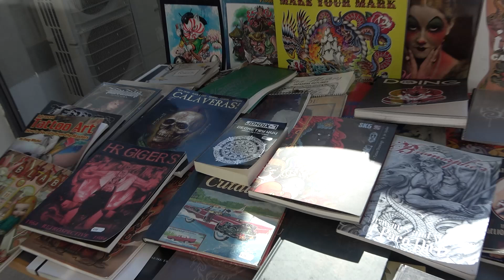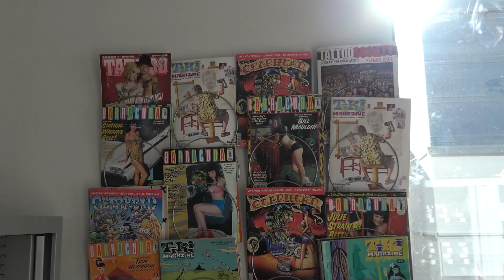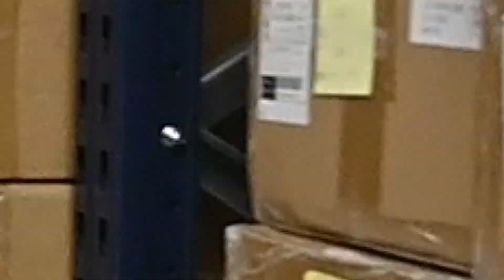La ENORME sede del MAYOR Distribuidor de Tattoo Supply de EUROPA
🔥🔥EQUIPO QUE RECOMIENDO SI COMPRAS EN AMAZON🔥🔥
Maquinas para tatuar
Hawink Rotary
Stigma Rotativa
EZ AVANT TATTOO

FUENTES ALIMENTACIÓN:
Batería Wireless Hawink
Batería USB Potente
Dragonhawk 3A
Hurricane Power

Agujas y cartuchos para tatuar
Bishop Premium
Viking Ink

Piel Prácticas
Tintas:
Viking Ink

Maquinas para Stencil
Stencil Stuff
Papel Stencil
Termocopiadora A5, A4
Muebles para tatuar
Mesa trabajo
Apoyabrazos Solong
Silla Multifunción
Estuche de Tatuaje1
Estuche de Tatuaje2
Mochila viaje
Maleta de viaje
Carro de viaje
Iluminación:
Iluminación cabina
Cartel Luminoso
Anestésicos:
 Accesorios
Peto Dickies
Pedal Acero inoxidable
Libro 1000 tatuajes

Para el cuidado del tatuaje
Balm Tattoo solar
Tattoo Care
Crema Tatuaje Premium

 Ipad pro y trípodes
Ipad Pro 11” 64GB
Ipad Pro 12,9” 256GB
Ipad Pro 11” 256GB
K&F Concept Trípode
Tripode Benro
Benro Mach3

Equipos de foto y  vídeo
GAMA Baja
Sony A6000
Olympus OMD EM10II
Fujifilm X-A3
GAMA MEDIA
Sony a6500
Olympus OMD EM5II
Fujifilm X-T20
GAMA ALTA:
Sony a7II
Olympus Penf
Fujifilm X-T2

Si tienes alguna pregunta que quieres que conteste, puedes comentar en el video que te interese o enviar un email con el asunto "Preguntas a Buho" a:

En este vlog os cuento mis experiencias y día a día como tatuador. Espero que os gusten, podéis escribirme para decirme cualquier cosilla aqui o visitadme en mi estudio El Buho de Papel:

c/Mantuano 56, Madrid. 28002
🚈Linea 9 - Concha Espina. Salida Plaza Cataluña